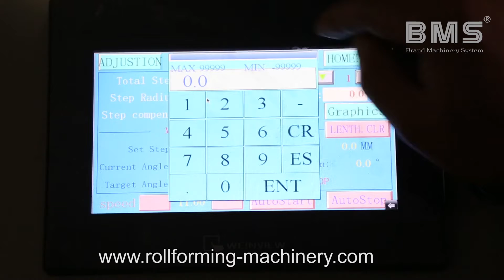Standing Seam C Type Cold Curving Machine